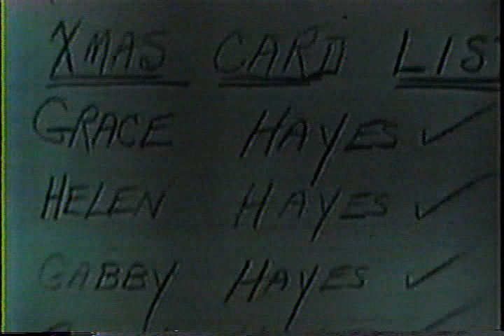STAR OF THE FAMILY opening credits